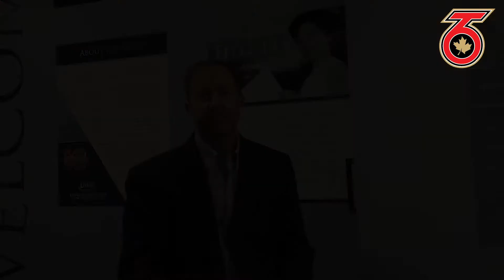Interview with HeRSTORY Co-Founder Jeff Novotny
The Toronto Six and HeRSTORY have recently partnered to provide the women's sports world with a new digital publication which is set to debut in August. One of the co-founder's Jeff Novotny sat down to talk all about HeRSTORY and the decision to work alongside the Toronto Six.